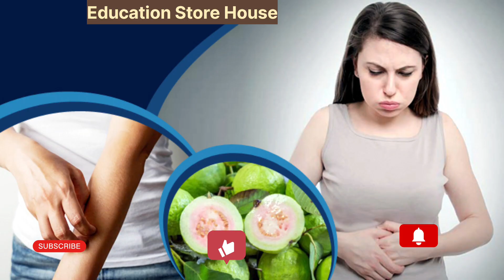বেশী পেয়ারা খেলে যে সমস্যা হতে পারে।Health Tips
Hello,myself Shamim-Al-Mamun.i am a teacher now became a social media influencer.i am here for ur entertaintment. hope u will like it.

education store house
পেয়ারা বেশী খেলে যে সমস্যা হয়